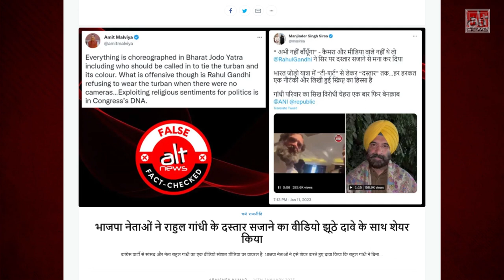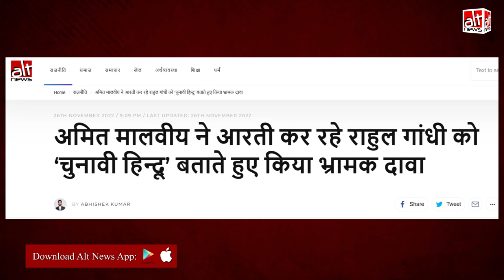कुरुक्षेत्र में आरती करते वक्त कैमरामैन का इंतज़ार करने लगे Rahul Gandhi?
A video of Rahul Gandhi performing aarti is being shared on social media, with some claiming that he waited for camera persons to take positions, implying it was just a photo-op. However, this is not true.